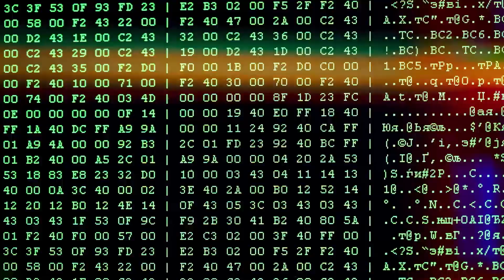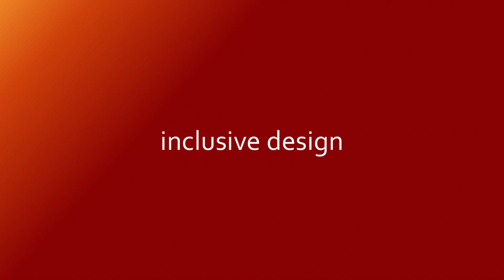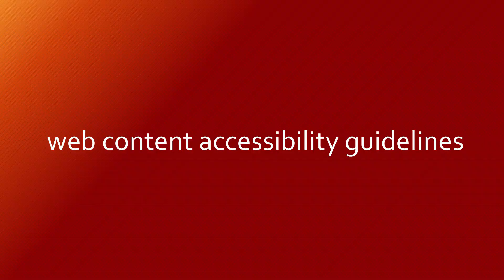Creating an Accessible Digital Future | Judy Brewer | TEDxMIT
Getting online can give people access to science, technology, and the world of ideas. Over a billion people in the world have some kind of disability—but we’re still putting barriers in front of them in the online world. Inclusive design allows us to design better technologies that everyone can use.

Judy Brewer works on accessibility of the digital world at the World Wide Web Consortium’s Web Accessibility Initiative (WAI). The Web Content Accessibility Guidelines provide accessibility guidance for the web, on descriptions for images and video, captions for audio, interoperability for speech recognition, and sites that are easier to learn for people with cognitive disabilities. Accessibility is also important for mobile phones, digital books, online games, telepresence robots, virtual reality and more.

An international community of people working on digital accessibility is improving awareness, rights, and resources for accessibility. Accessibility is now recognized as part of corporate social responsibility and as an innovation driver; and these changes are contributing to improvements in products and services.

But we need many more hands at the table, on everything from accessibility of town websites to leveraging machine learning. Learn more about this talk, and join us in building an accessible digital future at w3.org/WAI/ Director of the Web Accessibility Initiative (WAI) This talk was given at a TEDx event using the TED conference format but independently organized by a local community.